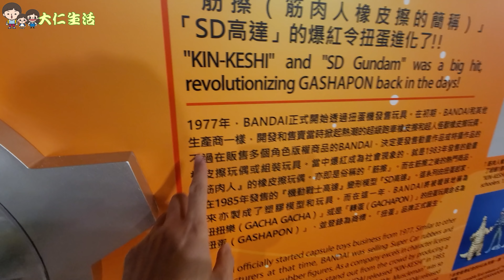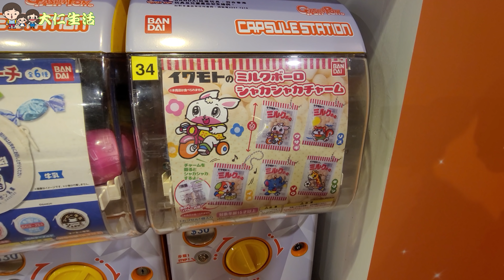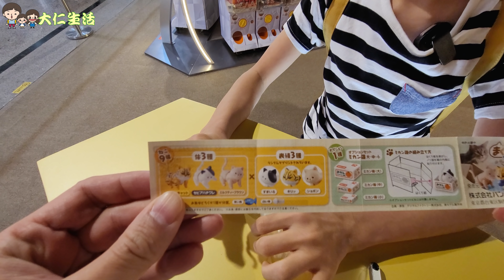【時代廣場聖誕扭蛋場】扭5次送扭蛋筆 +扭最新磁石貓+布甸狗大行進+鬼滅膠紙 + 穿越歷史 @ 銅鑼灣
如果有埋特價蛋會正好多囉
估唔到時代廣場都做短期租約扭蛋場

時代廣場扭蛋場
日期： 2020年11月21日（星期六）至2021年1月3日（星期日）​
地點： 銅鑼灣時代廣場5樓517-519號舖​